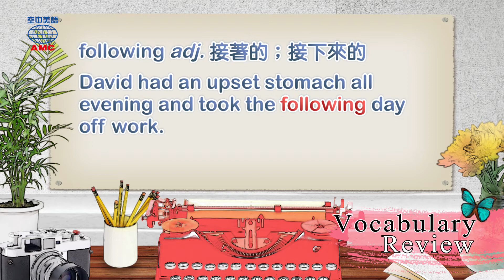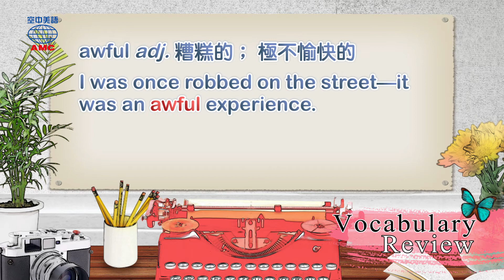2019年10月號Unit6-2【《安妮日記》】-Vocabulary Review